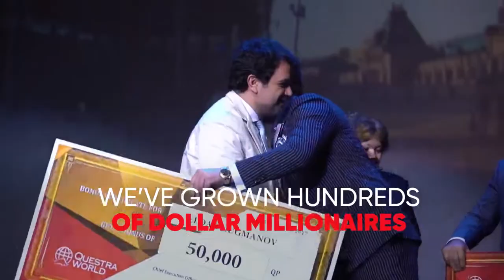The Questra World Company will hold new 5th educational "Leadership" program tour HD 720p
☑️ Earn a Passive Weekly Income NO Recruiting NO Selling!
You have amazing opportunity to invest, to be a part of the team and get weekly earnings up to 4-7%!

📢An investment fund where 25 fund managers handle Forex and IPO's (initial Public Offerings) Real Estate, Trading, Leverage the Financial Markets to your Success and a Weekly Income

⁃ 7 Years in business (Since 2009)
⁃ Currently have 10 branches in Europe
⁃ 4 in central Spain and 6 agency centers and more to come.
⁃ 100% passive+TeamBuilding (optional)
⁃ 100% Passive earnings: 4%to7% weekly!
⁃ NO monthly fees.
⁃ Pays weekly! (every Friday)
Questra main - (FOR AFFLIATES)
AGAM main - (FOR INVESTORS)

✅ Earn average of 4 to 7% weekly in euro depending on your package and the performance on the managers.
✅ Earnings accumulated every Friday
✅ Minimum withdrawal €10
✅ Minimum Deposit/Package €90

Questra World Official English Presentation 2017 [Atlantic Global Asset Management Review]
Some Key Words:
Earn money online | Make Money Online | Online Investment |